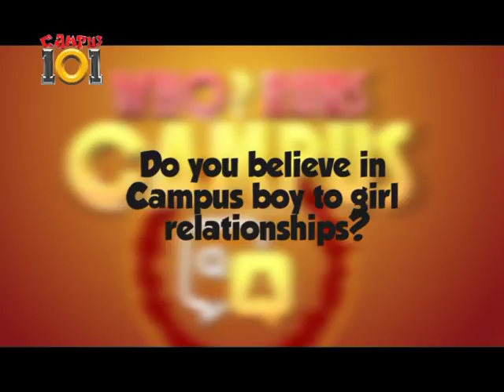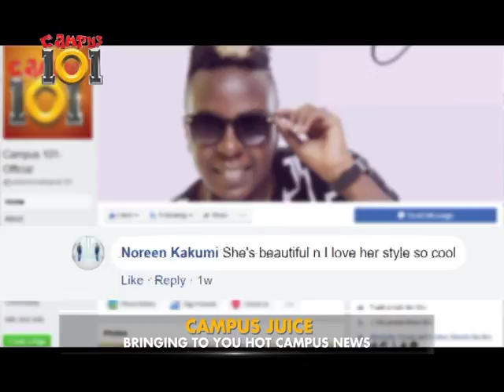Campus101: Outstanding Personality Sadat Ssengendo Guild President IUIU [2/2]